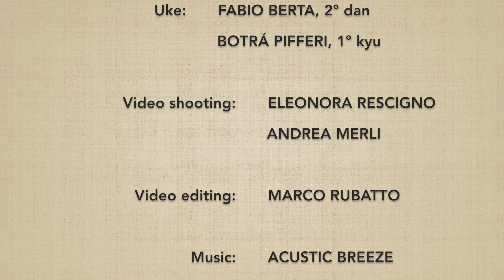Kaeshi waza: KAITEN NAGE (uchi mawari) vs KAITEN NAGE (uchi mawari) - Marco Rubatto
Da "proiezione circolare" (kaiten nage), forma interna (uchi mawari), si esegue "proiezione circolare" (kaiten nage), forma interna (uchi mawari)

From "circular throw" (kaiten nage), internal form (uchi mawari), is executed "circular throw" (kaiten nage), internal form (uchi mawari)